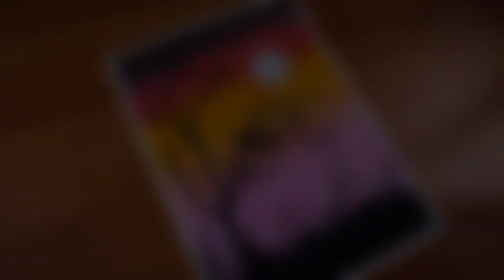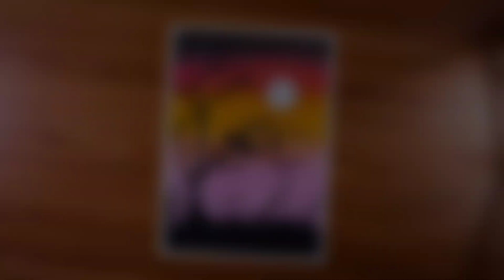bird on tree shadow with moon/ easy oil pastel painting of scenery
Join us for a serene artistic experience as we delve into the world of "Bird on Tree Shadow with Moon" in this easy oil pastel painting tutorial. Discover the joy of creating a breathtaking scenery that combines the grace of a bird perched on a tree with the tranquil beauty of the moonlit night. Follow along with simple, step-by-step instructions to master the art of oil pastels and capture the essence of nature on canvas. 🌙🎨